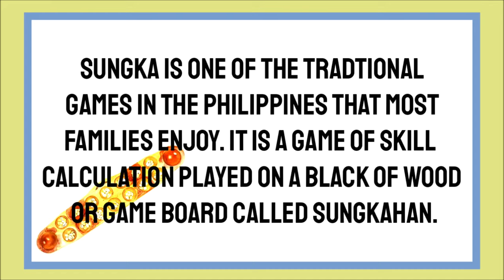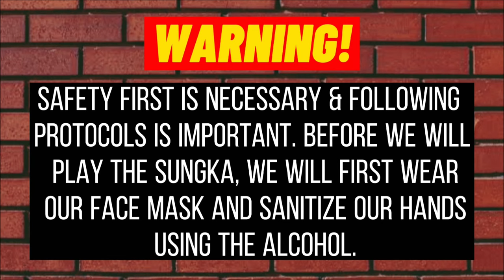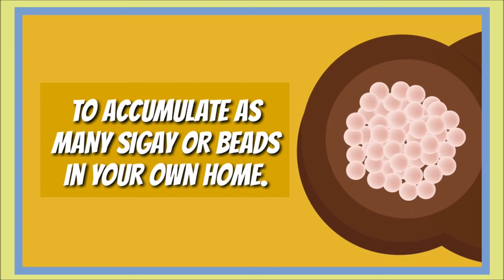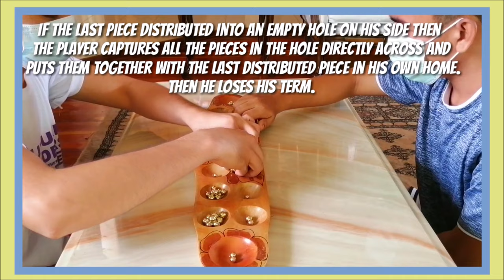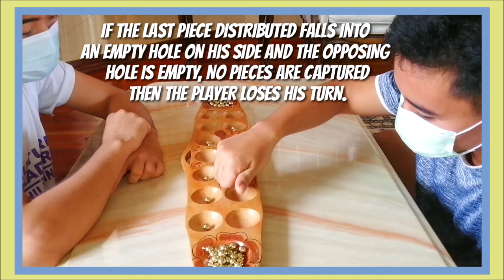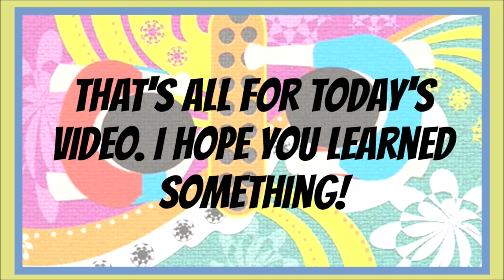How to Play Sungka | Sungka Tutorial | Step by Step | Traditional Philippine Game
I hope this video will help you in playing Sungka